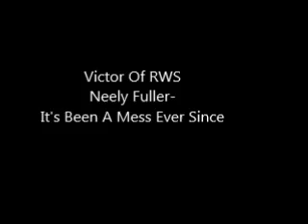Neely Fuller- It's Been A Mess Ever Since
Neely Fuller jr explains that once someone thought up the idea of doing all the world's business on the basis of color it's been a mess ever since.